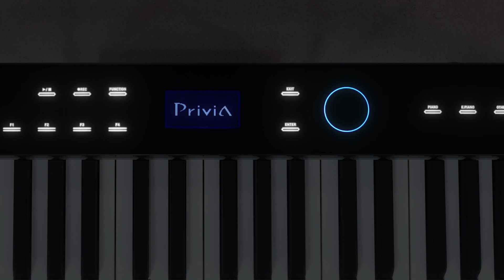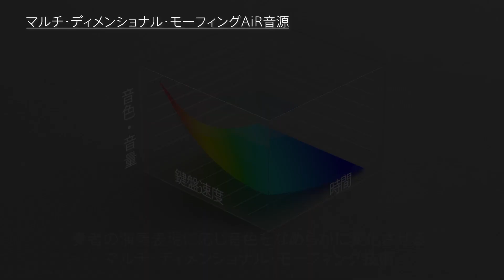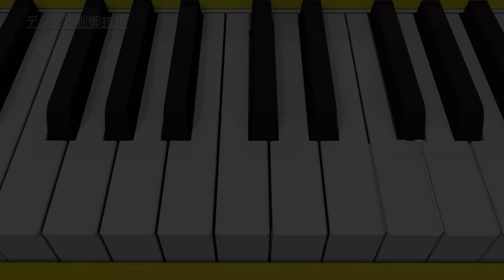Privia PX-S7000 PX-S6000 Introduction | CASIO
Style, Reimagined
ライフスタイルに調和する、これまでにない自由を